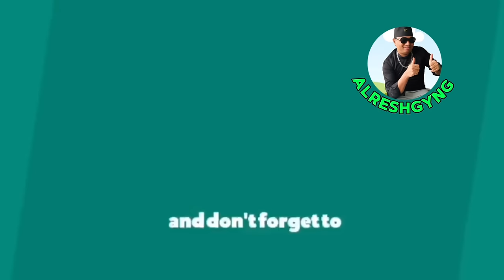सुरेश लामाका hindi गित सुन कर फिदा हो गै Priyanka. हात पकर्ने कि तयार ।suresh lama TikTok Live🔴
Tiktok live
suresh lama live today
aleeya live
Alresh Family
Alresh forever
Alresh Family Tiktok Live
Alreshgyng videos
Alreshgyng
Alresh health videos